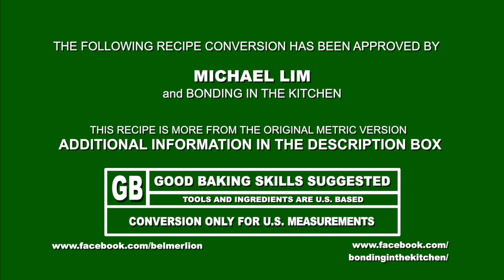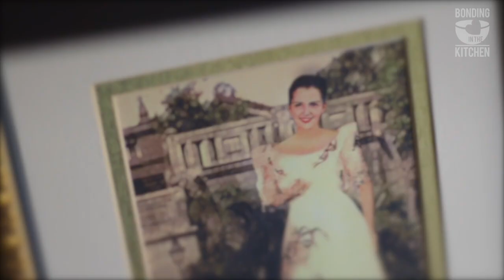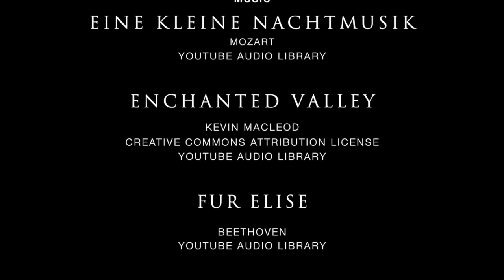Swiss Roll U.S. Measurements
Michael Lim's Swiss Roll
U.S. Measurements (does not apply for UK or Australia )

We finally have the converted U.S. measurement for the second most requested and viewed video in Michael Lim's YouTube channel. The amount of batter is more than the original metric version thus, we adjusted the quantity of ingredients to work on  the pan size available in the U.S.

Jelly Roll Pan- Nordic Ware Natural Aluminum Commercial Baker's Jelly Roll Baking Sheet (Pan exterior dimensions 15.75"L x 11.25"W x 1.63"H inches and interior dimensions 15.125"L x 10.625"W x 1"H inches)

Ingredients

THE CONVERSION FOR THIS RECIPE DO NOT APPLY FOR UK AND AUSTRALIAN MEASUREMENTS

7 large egg yolk
7 large egg whites
1/3 cup whole milk
6 TBSP vegetable oil
1/2 tsp salt
1 tsp vanilla
1 1/4 cup all purpose flour
1/2 + 3 TBSP sugar
1 tsp vinegar

To try other flavors and versions, check the video link below or visit Michael Lim's Channel

Music
Eine kleine nachtmusik
mozart

Fur Elise
Beethoven